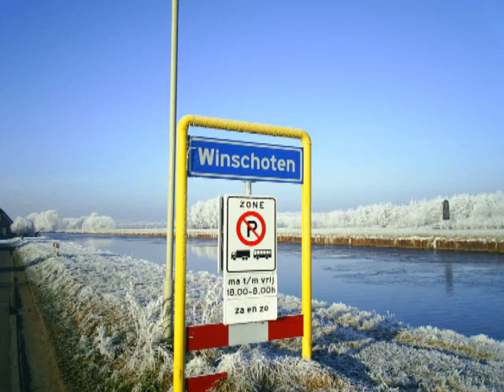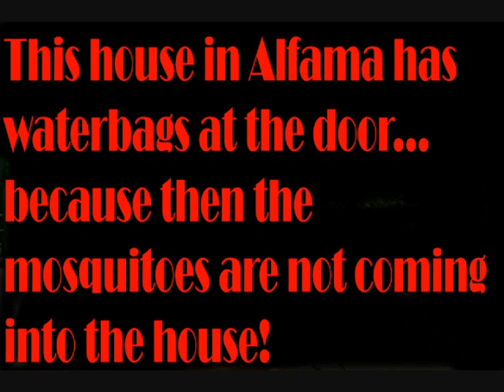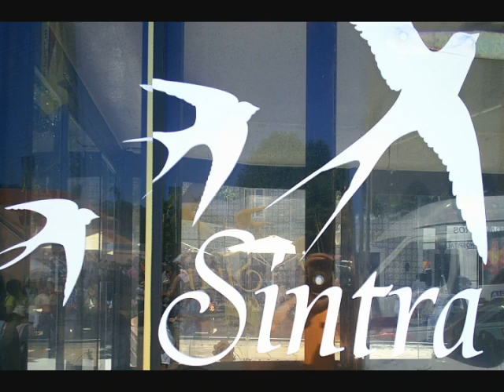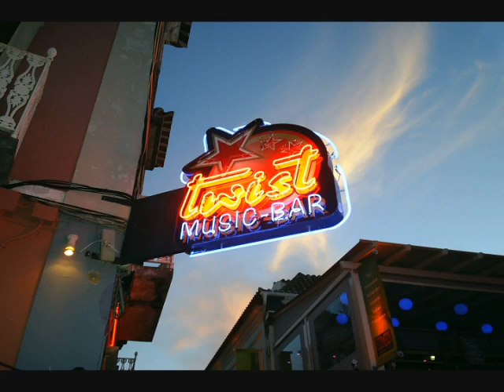PORTUGAL 2008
ENJOY PORTUGAL 2008!